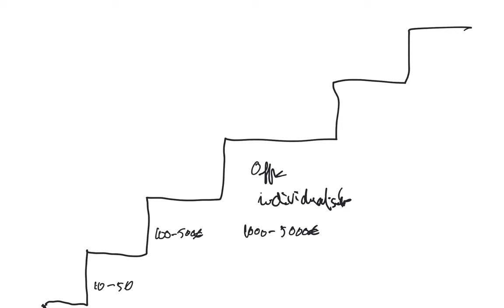Coachs : Comment passer de 0€ à 10 000€/mois